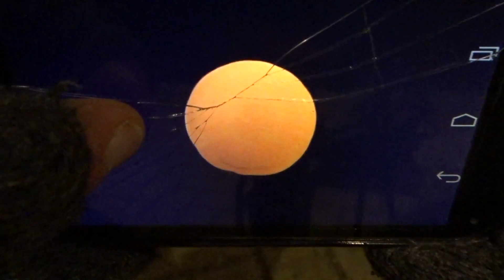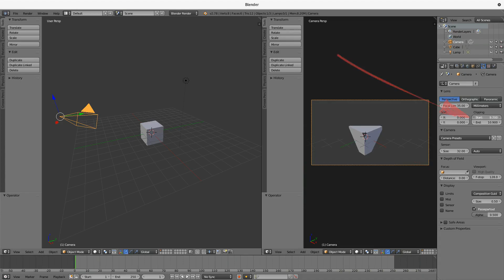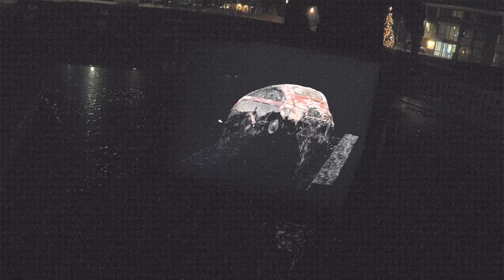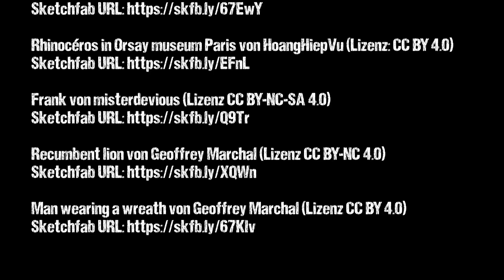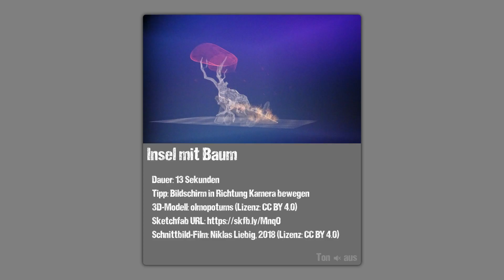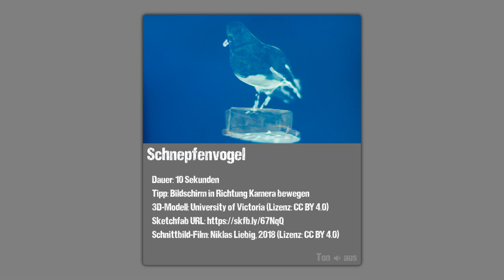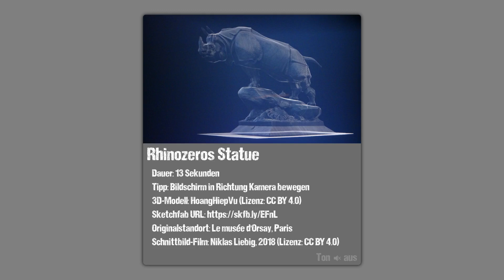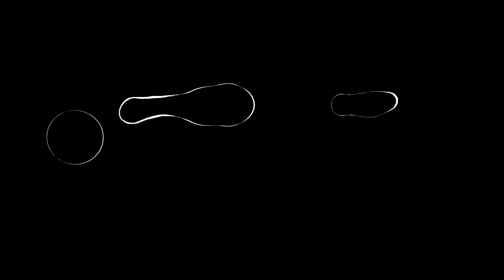Ausgelöst #7 | Cross Section Light Painting (in Gebärdensprache)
Cross Section Light Painting ist wie Hologramme in der Nacht zu zeichnen, ein 3D Drucker mit Filament aus Licht, ein umgekehrtes MRT. Wie diese Technik funktioniert und wie man zu ersten Ergebnissen kommt, erfahrt ihr im Film.

Hinweis: Der Beitrag ist etwa 11 Minuten lang und im Anschluss findet ihr Schnittbild-Filme, um die Technik selbst auszuprobieren:
11:39 Fiat 500
12:25 Leptospermum laevigatum
13:09 Latin Rock House
13:55 Insel mit Baum
14:38 Schnepfelvogel
15:17 Fische
16:01 Rhinozeros Statue
16:44 Engel der Trauer
17:24 Liegender Löwe
18:07 Römer mit Lorbeerkranz
18:41 Geister
19:26 Wolken
20:10 Tanzende Sinus
21:10 Random Walk

Infos zur Fototour:
...folgen in Kürze.

"Ton aus" ist ein Kanal in deutscher Gebärdensprache (DGS).